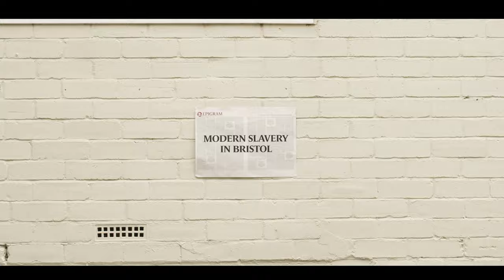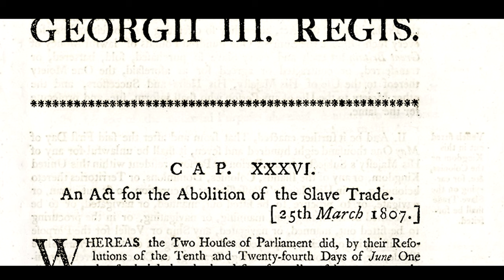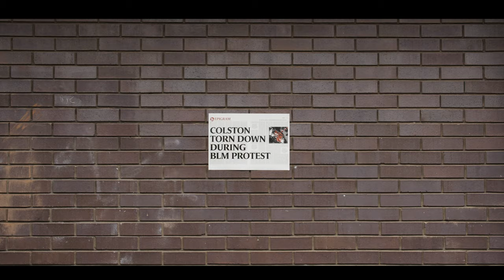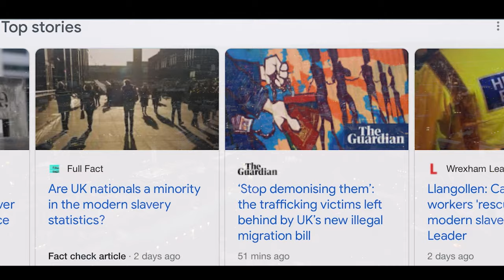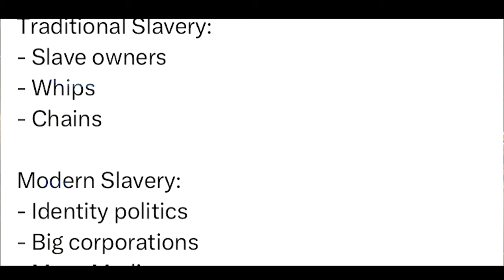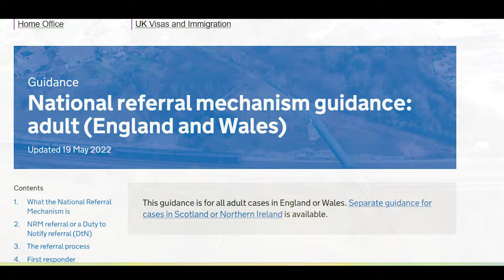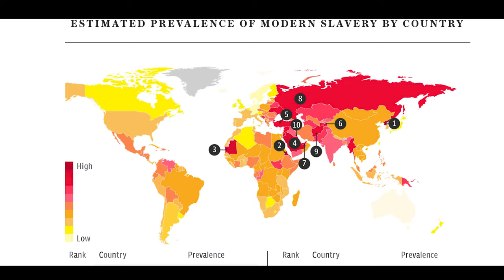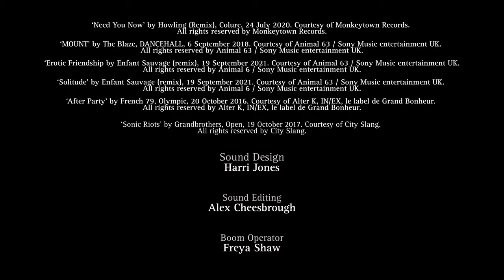Modern Day Slavery in Bristol | Documentary (2023)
Amidst ongoing discussions about Bristol's slave-trading past, Epigram’s 2022/23 Editors examine the reality of modern slavery in Bristol today.
With special thanks to Will Robinson and Unseen UK; Dr. Samuel Okyere, Professor Julia O’Connell Davidson, and Dr. Sanja Milivojevic from University of Bristol’s School of Sociology, Politics and International Studies; Bristol Museums, Archives and Galleries.
0:00-1:14 – Intro
1:14-3:01 – Bristol and the legacy of the slave trade
3:01-6:54 – Interview with Dr. Samuel Okyere; defining Modern Slavery
6:54-9:38 – Issues with current definitions
9:38-10:59 – Interview with Unseen UK; the reality of Modern Slavery in the UK
10:59-11:37 – Conclusions
11:37-12:40 – Credits

‘Pyrocene’ by Obsimo, Club Memories, 7 April 2022. Courtesy of Delicieuse Records.

‘Need You Now’ by Howling (Remix), Colure, 24 July 2020. Courtesy of Monkeytown Records.

‘MOUNT’ by The Blaze, DANCEHALL, 6 September 2018. Courtesy of Animal 63 / Sony Music entertainment UK.

‘Erotic Friendship by Enfant Sauvage (remix), 19 September 2021. Courtesy of Animal 63 / Sony Music entertainment UK.

‘Solitude’ by Enfant Sauvage (remix), 19 September 2021. Courtesy of Animal 63 / Sony Music entertainment UK.

‘After Party’ by French 79, Olympic, 20 October 2016. Courtesy of Alter K, IN/EX, le label de Grand Bonheur.

‘Sonic Riots’ by Grandbrothers, Open, 19 October 2017. Courtesy of City Slang.

Unseen operates the Modern Slavery Helpline: 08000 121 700